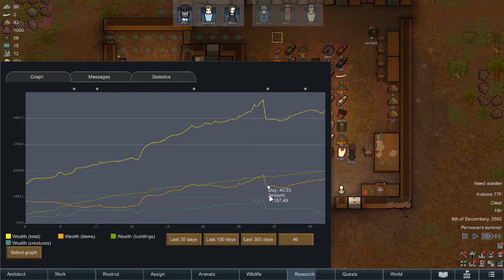RimWorld VFES #19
The colony is back together again, but still oh so fractured from the loss.

(Remember it needs both 'Vanilla Factions Expanded Core' and 'Harmony' to work properly.)

Consider becoming a Patron!